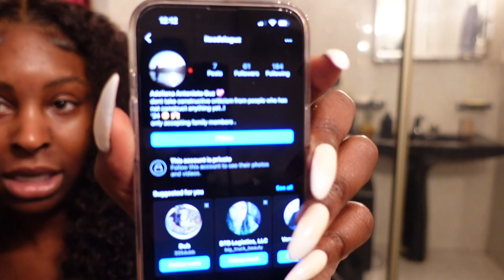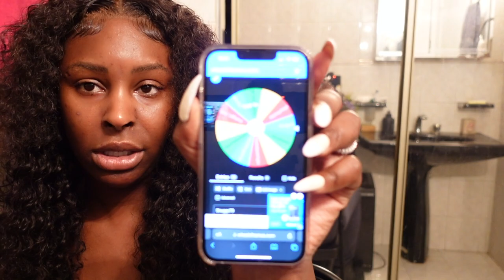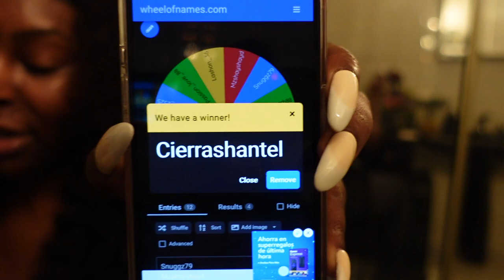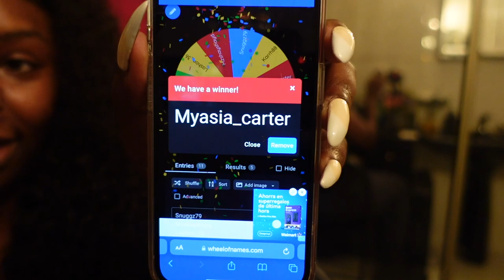VLOG | Proud dad | new camera | giveaway winners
Instagram › you_l...TRUCKER GIRL (@you_love_india) • Instagram photos and videos

ALL IN ALL I HOPE YOU ENJOYED THE VIDEO
❤️LOVE BUGS 🐜

How I got into trucking

How I became a convicted felon

How I started stripping